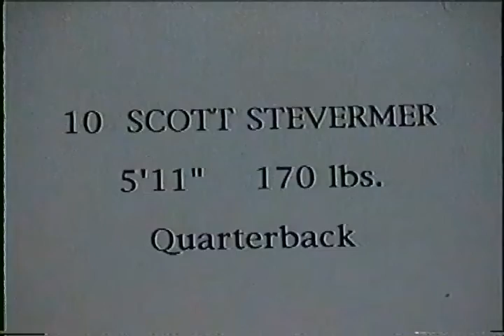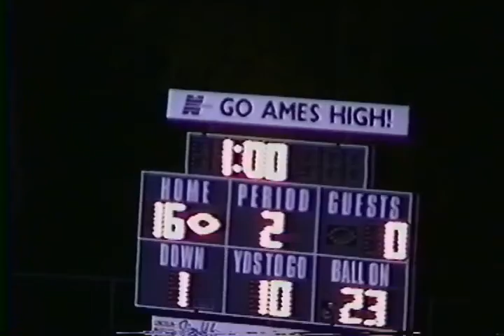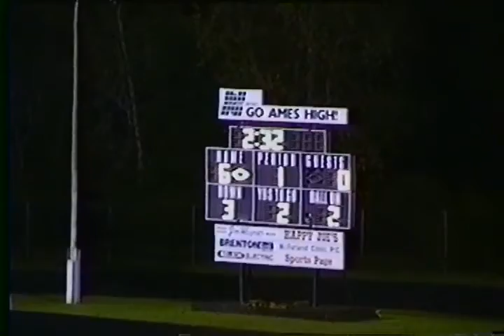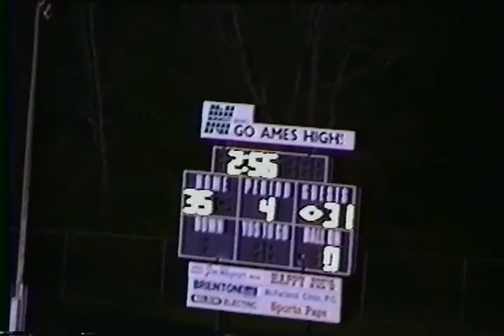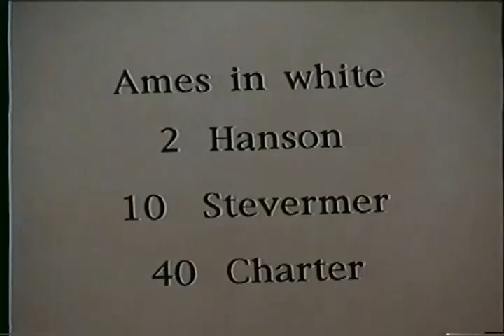Ames High FB 1996 Offensive Highlights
Stevermer Charter Hanson Recruiting Tape